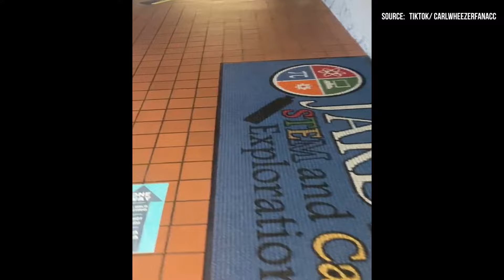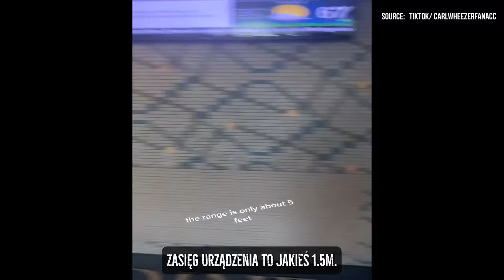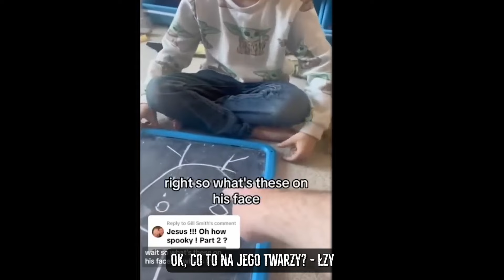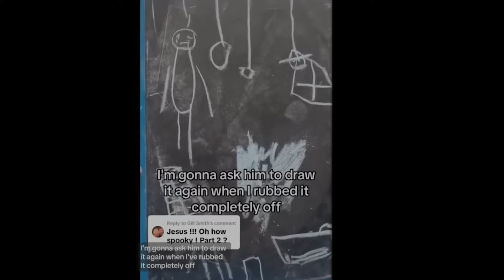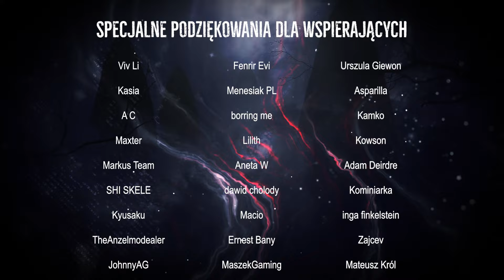Ludzie nawiedzani przez DUCHY | Strasznie Paranormalne Nagrania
Nawiedzona szkoła, dziecko i jego niewidzialny przyjaciel, UFO nad Polską, przerażający atak, tajemnicze nawiedzenia i jeszcze więcej! Miłego oglądania!

Zostań wspierającym i pomóż mi rozwijać kanał  :) Dziękuję!
Kontakt dla widzów:
Grafika na kanale i na Facebooku stworzona przez:
Źródła:
1 -
6 -
7 -
Rozdziały:
00:00 1
03:20 2
06:00 3
08:50 4
10:24 5
12:00 6
13:00 7